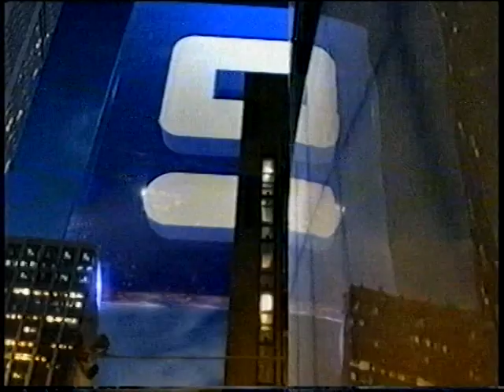National Nine News - National Update (18.5.2007)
With Michael Usher.

Recorded off Channel Nine Sydney (via Illawarra) on May 18, 2007.